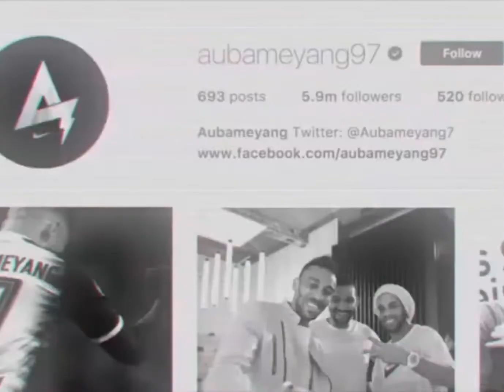Panthères du Gabon: les joueurs gabonais qui sont passés en Liga.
Gabon football#